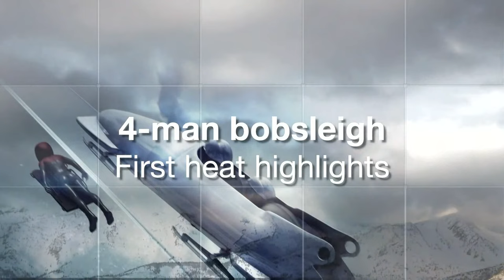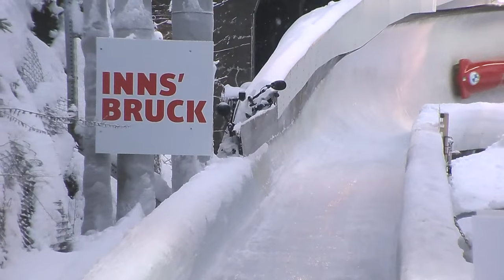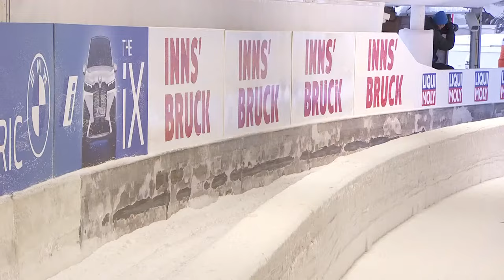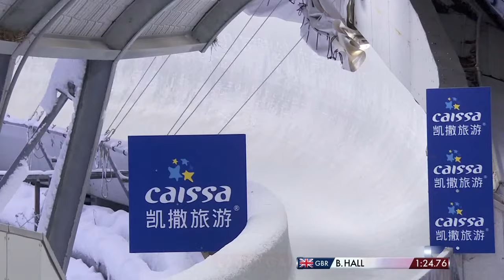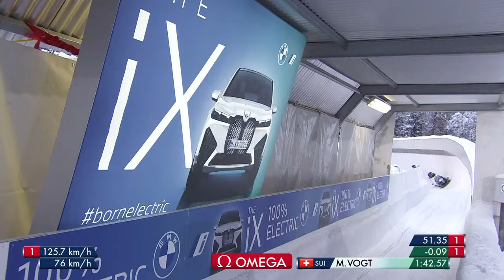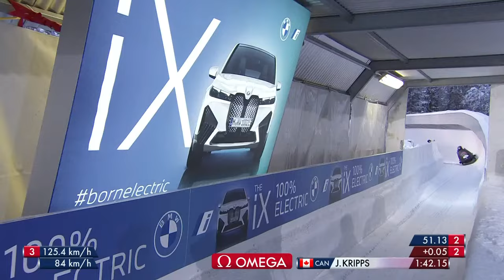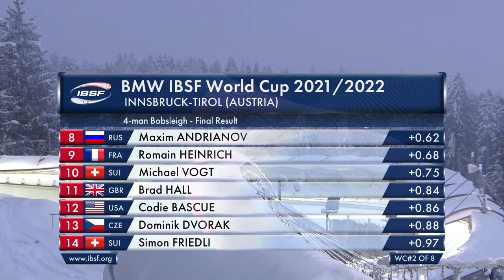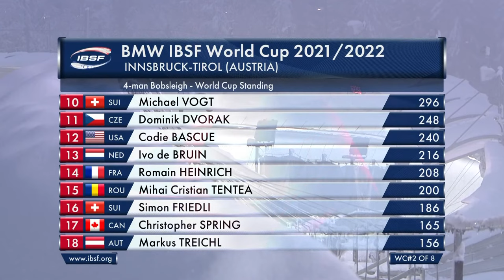Innsbruck #2 | BMW IBSF World Cup 2021/2022 - 4-Man Bobsleigh Heat 2 | IBSF Official